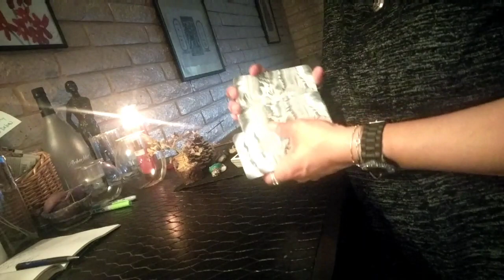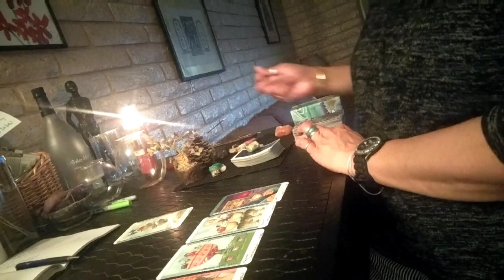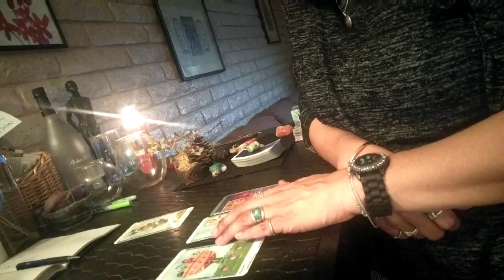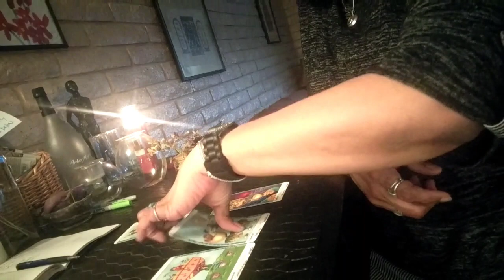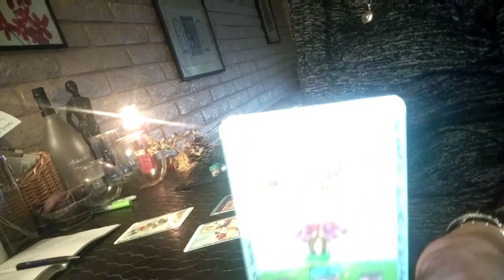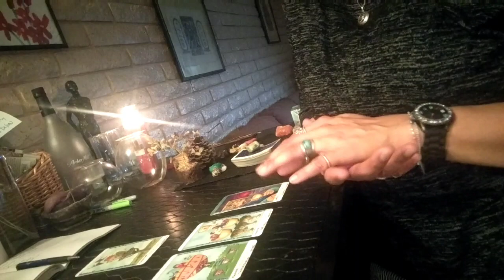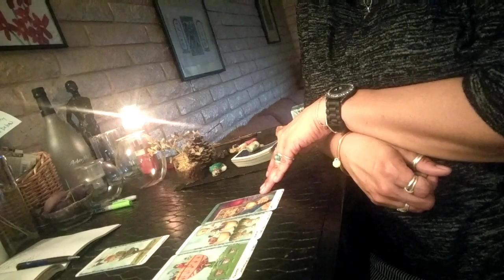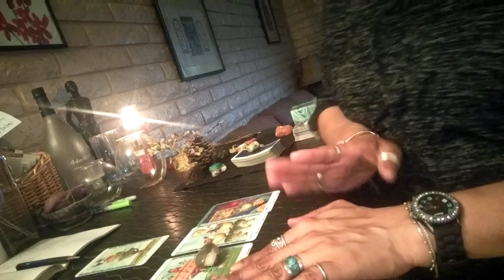VIRGO ♍♍♍ DECEMBER MID MONTH 2018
Thank you for visiting Taurota Tarot...the channel for Tauruses. Whether your Sun sign, Rising, Moon or Venus, I talk about all things Taurus. A primary focus is love relationships, especially Taurus.

I do readings for ALL SIGNS and until December 31, 2018, I will do 2-question readings for $20!!

I will be starting full personal readings sometime during the beginning of 2019.

ej@TaurotaTarot